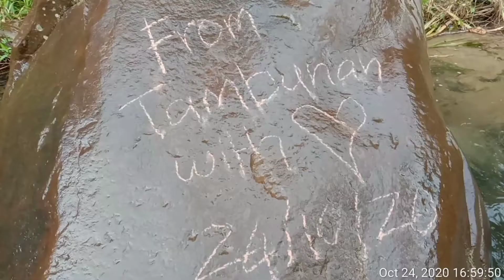Mandi manda Di Sungai Masangoh || Tokidi Vlog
Bersama dengan anak².. semoga hidup kita semua sentiasa ceria dan sihat selalu. Hindari perangkap stress 🤓